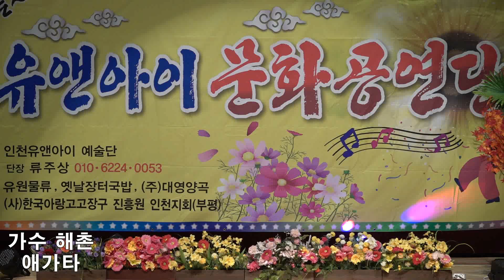가수 해촌* 애가타 원곡장윤정/유엔아이 문화공연단 부천 문화원 대공연장220424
가수 해촌* 애가타 원곡장윤정/유엔아이 문화공연단 부천 문화원 대공연장